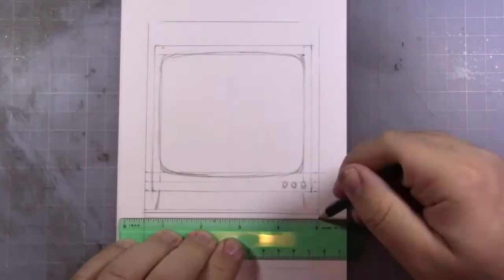Drawlloween Day 23: The Ring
Superstition Sunday today, and if you see the Ring, you die in 7 days!